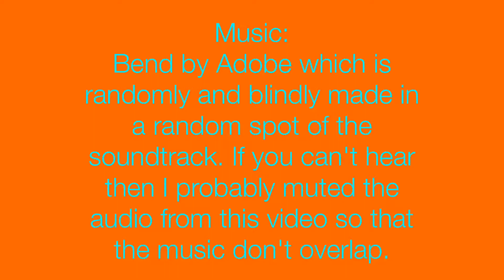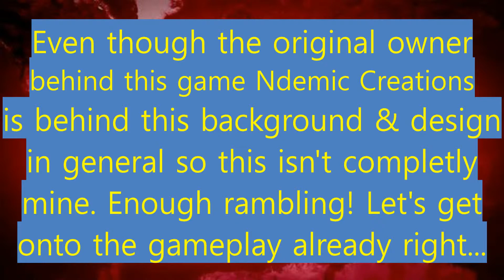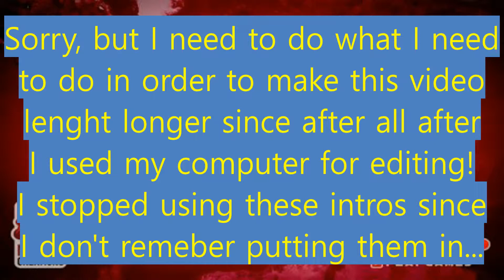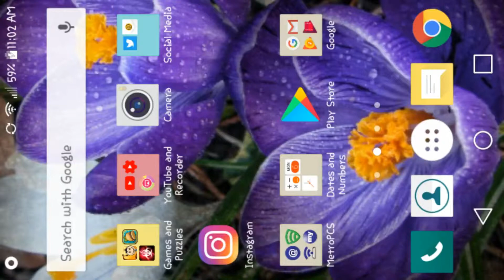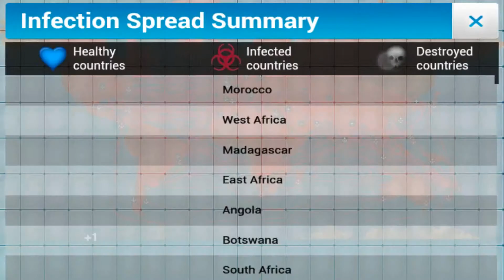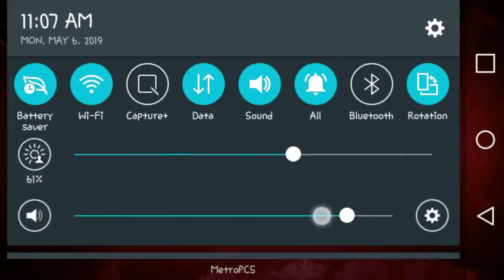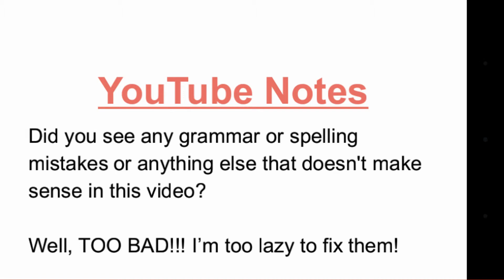Plague Inc.|Overpopulation Custom Scenario Quick Play (FIXED)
This video was re-uploaded b/c of the fact that I made a text error in this video. Luckily, I only made one mistake in this video so I don't have to go fix everything but that didn't stop me from being paranoid about the other text to see if it an error.

Due to the fact that I played this whole entire scenario in Casual mode this will be just a quick play mode in this video. The next real one on Normal should be out next week or if you're watching this in the future in the next Plague Inc. video I upload on my channel.
Also, I'm actually getting some decent amount of views than usual on my latest Slider Scout video so I think I get a good amount in this one or at least I hope I can get a decent amount.